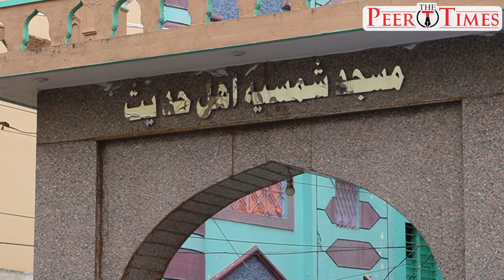Shamsia Madarsa Ko Phir ? - The Peer Times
AP State Waqf Board Takes Over Management of Kurnool's Oldest Madarsa E Shamsia.  The Andhra Pradesh State Waqf Board has taken the direct management of Kurnool's oldest Madarsa E Shamsia. The event was marked by the presence of Dr. P. Sunil Kanna, District Minorities Welfare Officer, Kurnool, and Waqf Board Inspector D. Altaf Hussain as per the instructions of Chief Executive officer, APSWB.